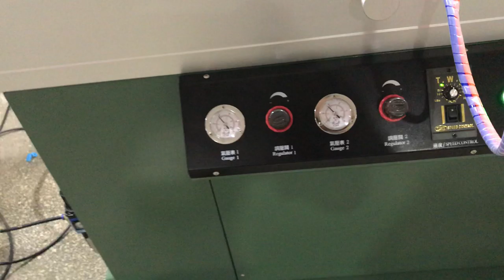350mm flame treatment machine